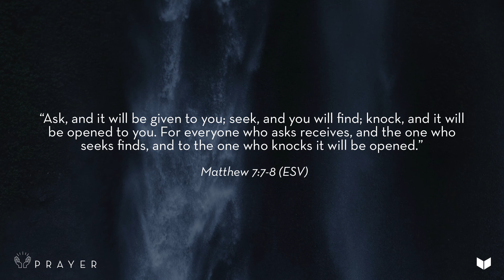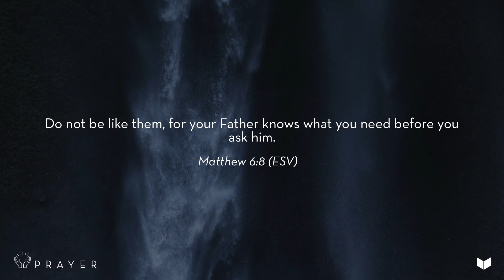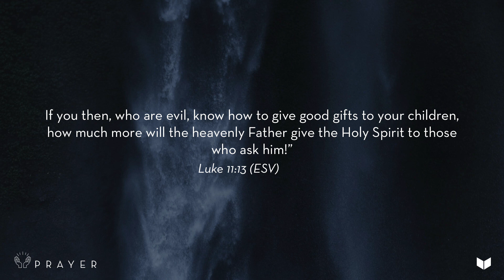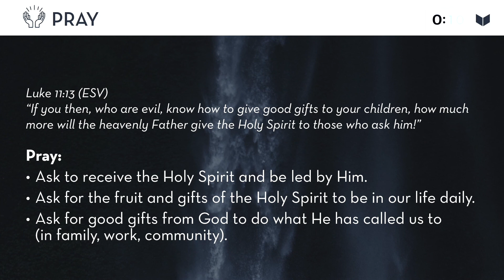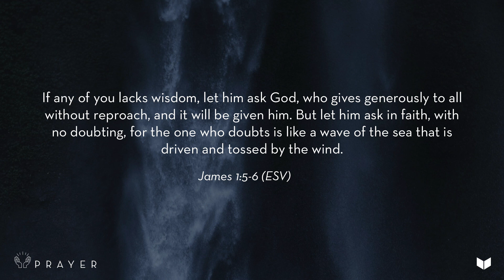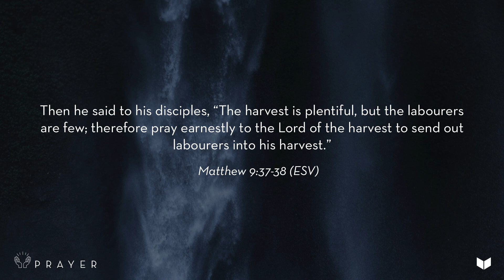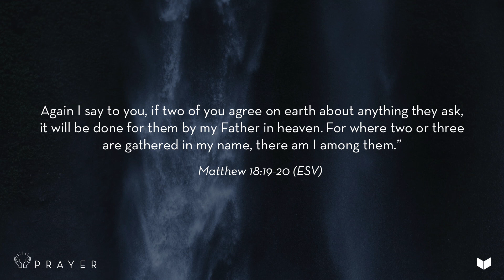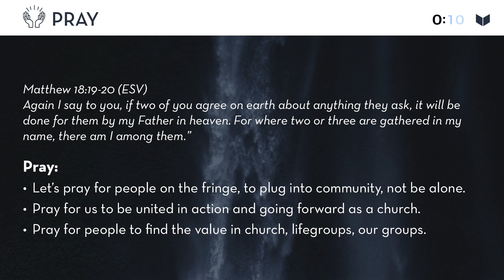Wednesday Prayer - 7 October 2020 - 6:30pm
Join us in prayer at 6:30pm right across the city of Johannesburg as we broadcast from our Cornerstone Church Bedfordview venue.